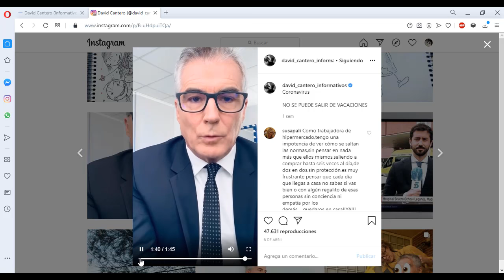David cantero de informativos Telecinco lo deja bien clarito